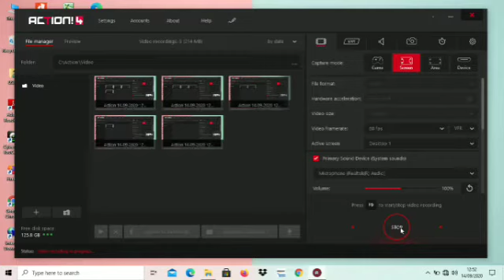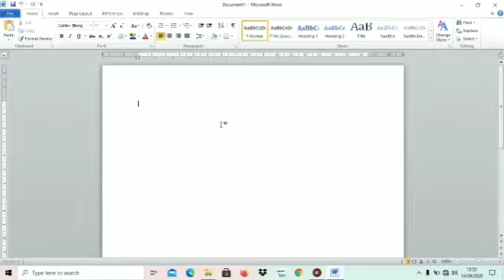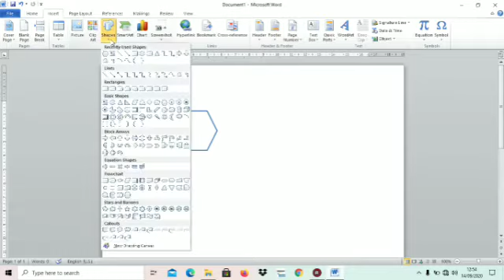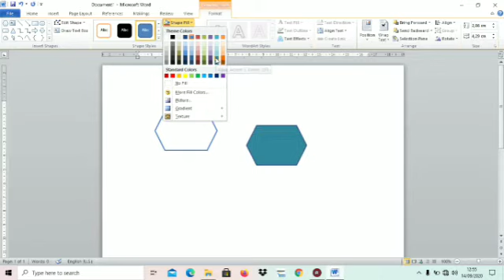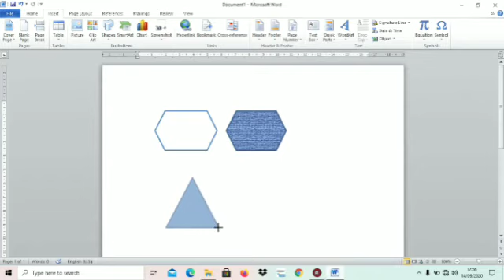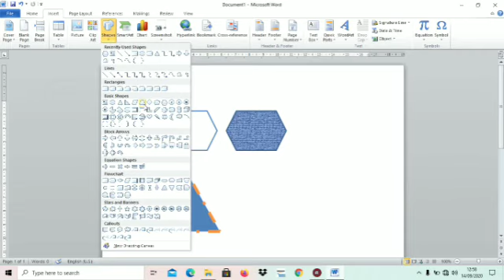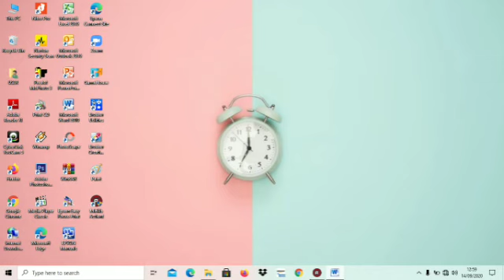Memodifikasi shape pada aplikasi ms word 13A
Kelas 6 ke 10
(Memodifikasi shape pada aplikasi ms word)